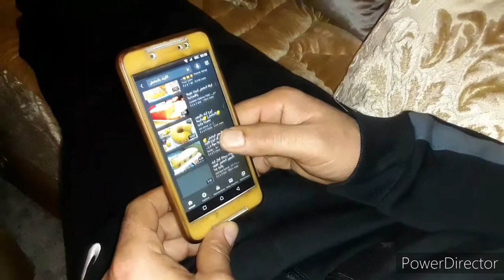اسهل وأنجح كيك بالحامض لعشاق الحامض#حريرة مغربية من يد راجلي#راجلي نجح فالتحدي🍩🍜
في هذا الفيديو الجزء الثاني من التحدي طلبت فيه من راجلي يصاوب الحريرة وكيكة دالحامض شاهدو الفيديو باش تعرفو على المقادير والنتيجة الي كانت رائعة دون مجاملة كنتمنى يعجبكم الفيديو وفرجة ممتعة